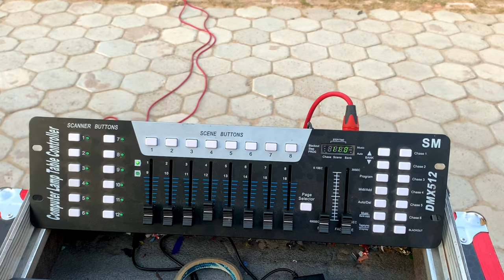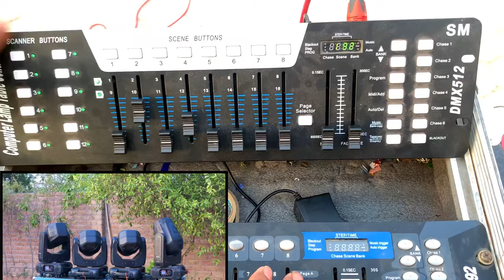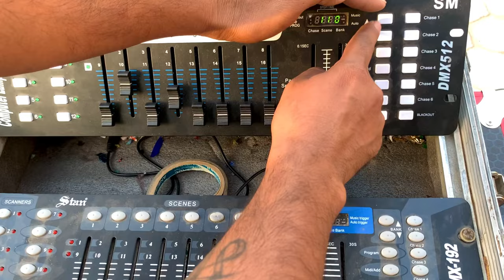How To Run 7R+10R+12R Sharpy लाइट On Dmx 512 || अलग अलग मॉडल की Sharpy को एक साथ एक जैसी चलाना सीखे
दोस्तों इस वीडियो में आज में आपको सिखाऊँगा की आपके पास  कितनी भी अलग अलग मॉडल की शार्पी लाइट हो तो आप उसको एक साथ एक जैसी कैसे चला सकते हो ॥

How To Run Sharpy Light on Dmx 512..
How To Run Sharpy Light On dmx Mixer
How To Run Sharpy Light On Dmx Controller
How To Run Dj Sharpy Light On Controller
How To Run Diffrent Diffrent Model Sharpy Light On Dmx 512..
How To Run 7r + 9r + 10r + 12r Dj sharpy Light on Dmx 512…
How To Run Diffrent model 7r + 12r Sharpy light on Dmx 512..